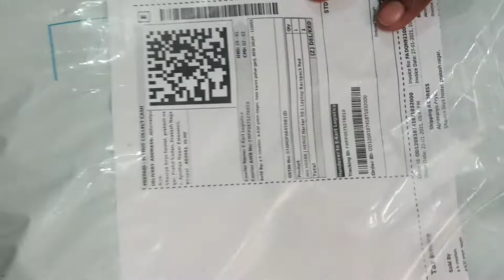Heroz Hacker 50L Laptop bachpack , A2MRaja, A2MR, A2M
Product Details

Type
Laptop Backpack
Ideal For
Men & Women
Trolley Support
No
Laptop Sleeve
Yes
With Rain Cover
Yes
Compatible Laptop Size
17
Style Code
58
Color Code
Red
Color
Multicolor
Material, Waterproof
Material: Polyester, Waterproof: Yes
Number of Compartments
3
Number of Pockets
8
Pattern
Solid
Capacity
50 L
Dimensions
W x H: 14 x 22 inch
The HEROZ Hacker backpack ensures complete safety to your 17.3 inch separate laptop compartment with high quality build and wide range of built-in features, With Dual Side Pocket of the bag, featuring a protective padding, you can rest assured that the laptop inside it will be well cushioned from any accidental caused when you bump into any surface. As it is made of nylon, can withstand abrasions and is long lasting. A Front Pocket With An Organizer. It also features Reflector Logo and Reflector patch which is highly useful for motorists, cyclists, walking at night, The inner material is made of polyester. This backpack is also water-resistant.